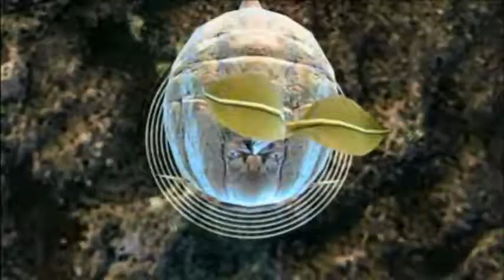Final Fantasy XIII-2 Playthrough #105, A Dying World 700 AF (5/6): Abyssal Fissure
This is the 105th video in my Final Fantasy XIII-2 playthrough. The party returns to A Dying World to explore some more of the lovely barren landscape. When they arrive, they are in the Abyssal Fissure in the northwest, which they have not explored yet. One of the treasures up here is the Omega Brand fragment, which can be retrieved by throwing the poor moogle. To the south, you have to press R1 to reveal a bridge. Across the bridge, there is an ultra-hidden treasure cube with the Chaos Brand fragment. There is also the Sacred Cross weapon for Noel.

Further south are the Black Sands. In the southern tip of this area, there is a gate.

This video is part of my Final Fantasy XIII-2 Playthrough playlist.